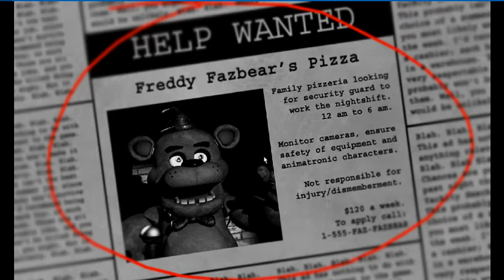Playing fnaf for the first time...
btw Scotcawton there is a glitch in the game that is the power does not go down lol.

Sry if i spelled ur name wrong.